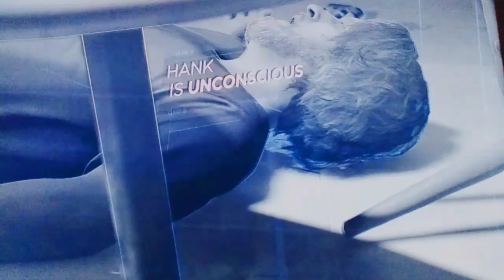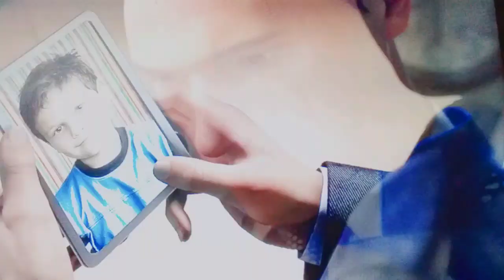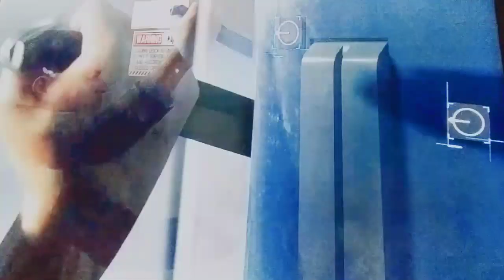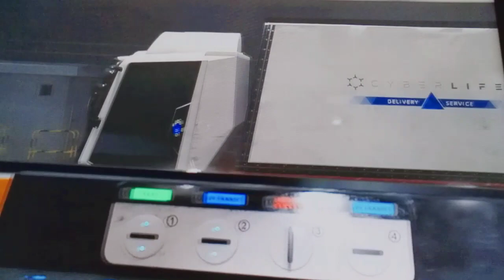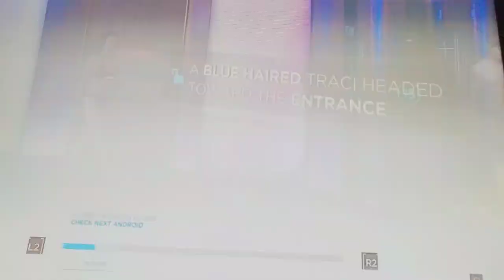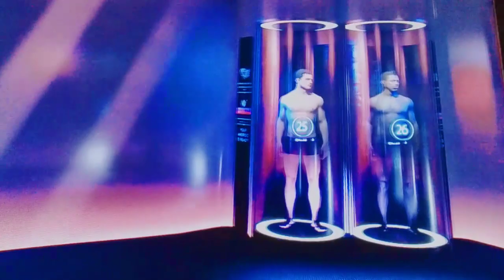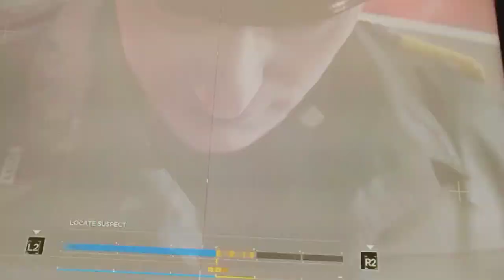Detroit Become Human Part 6